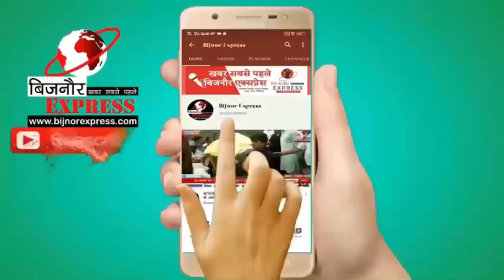बिजनौर में चंद्रशेखर के साथ जुड़े सपा पूर्व जिलाध्यक्ष शाहिद ख़ाँ शाहनवाज़ राणा भी आये साथ मे